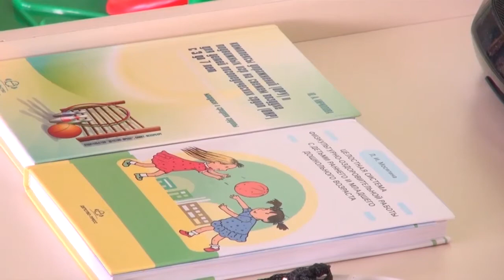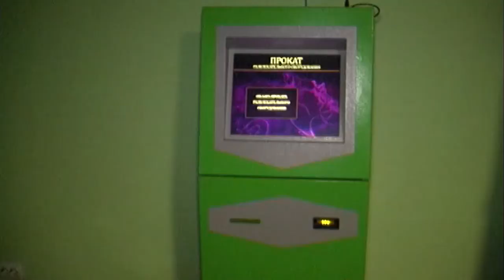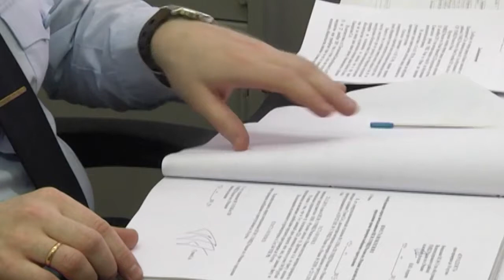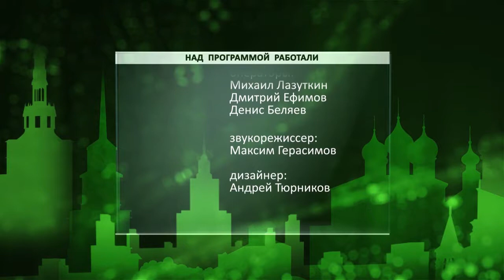День города - новости Рязани 02.02.16